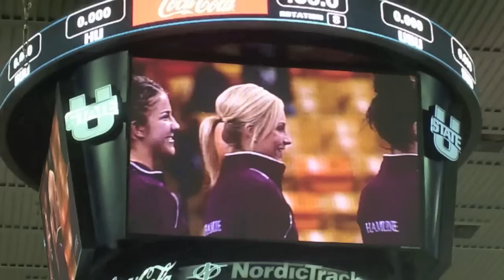Hamline University Gymnastics Montage 2013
The beautiful gymnasts from Hamline Pipers gymnastics 2013 season. Hamline University is a NCAA D3 school in the WIAC conference.